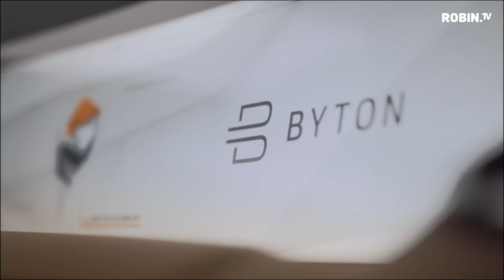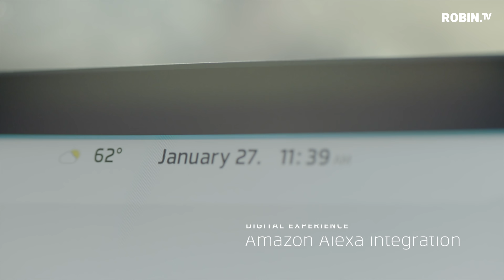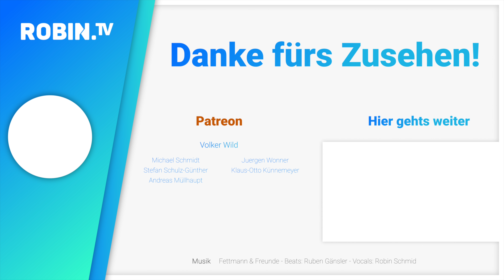Wann kommt AUTONOMES FAHREN? Byton CEO Carsten Breitfeld im Interview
Weniger Unfälle und mehr Komfort durch Autonomes Fahren. Ich spreche mit Byton CEO Carsten Breitfeld über die Entwicklungen bei den selbstfahrenden Autos. Wann können wir mit den ersten Autos rechnen und was sind die Konsequenzen? Das kläre ich für euch in diesem Video.